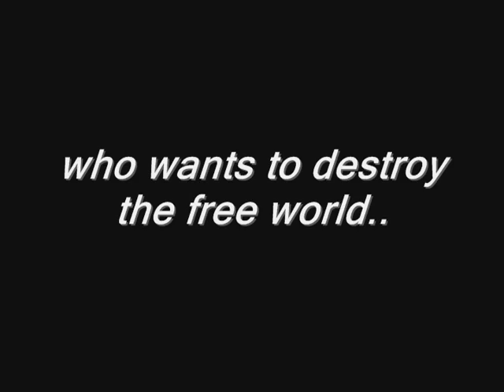Sons of Valor The Official Trailer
trailer to pyroshock pictures first motion picture